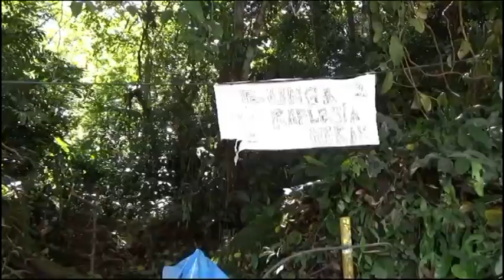Lokasi KM 44 Liku Sembilan, Alternatif Lokasi Ngabuburit Baru